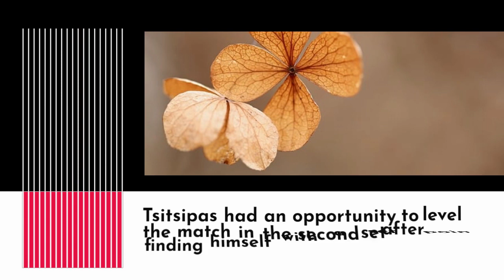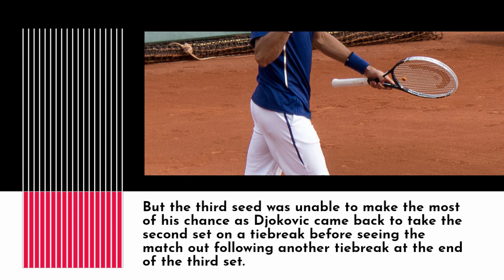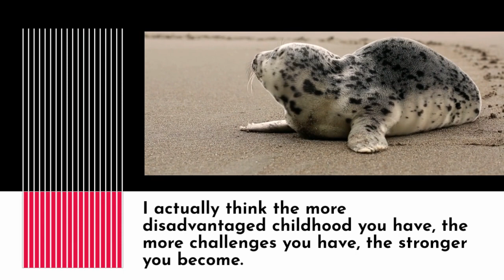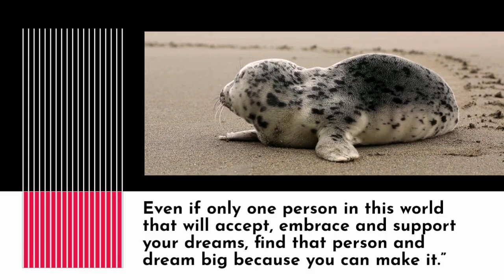Roger Federer says his old rival Novak Djokovic is best, after Australian Open glory | GOAT Debate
Roger Federer has paid tribute to Australian Open champion Novak Djokovic in a five-word message after the Serb won his 10th Major Down Under by dispatching Stefanos Tsitsipas in straight sets in the final. Djokovic’s victory means he is now level with Rafael Nadal at the top of the men’s all-time Grand Slam title-winning charts, with the duo each getting their hands on 22 Majors.

Djokovic was the overwhelming favourite to lift the trophy ahead of the showpiece event after winning every Australian Open match he had played since his unexpected fourth round loss to Chung Hyeon in 2018. And the 35-year-old took the first set 7-5.